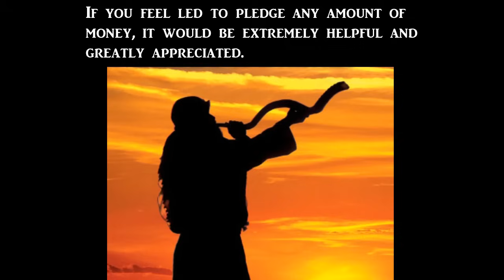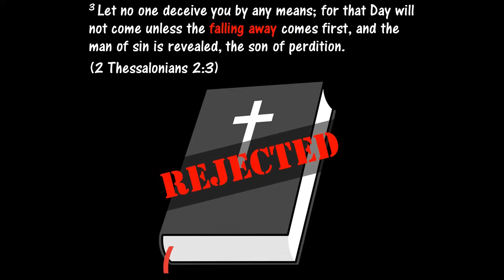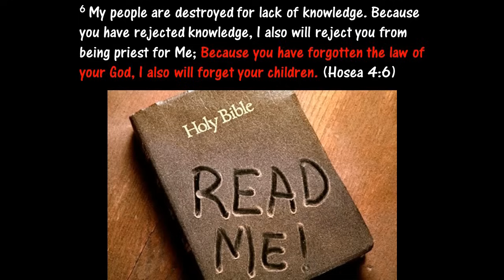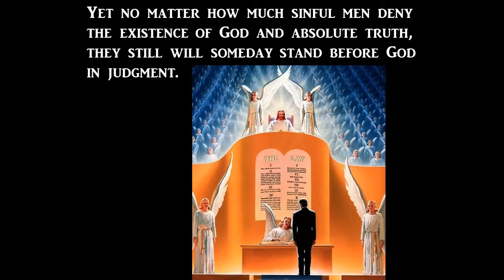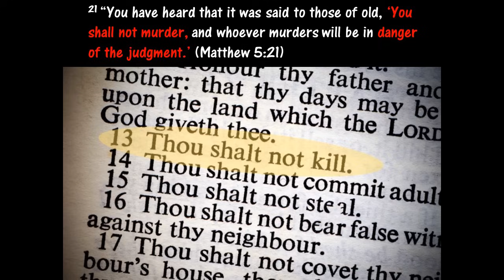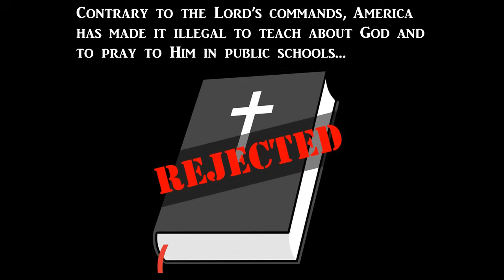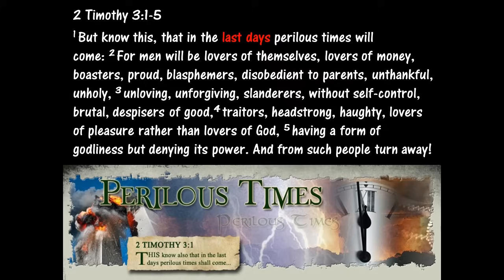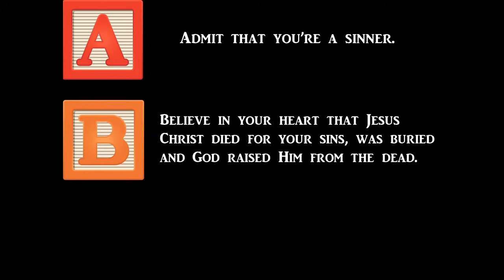Jesus Warned Us About This...And Now it's HERE!!!